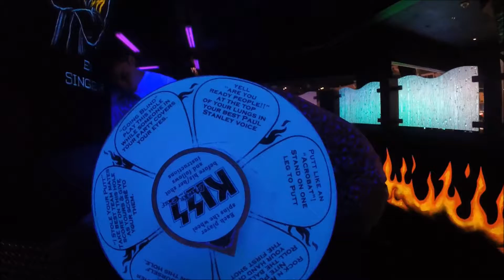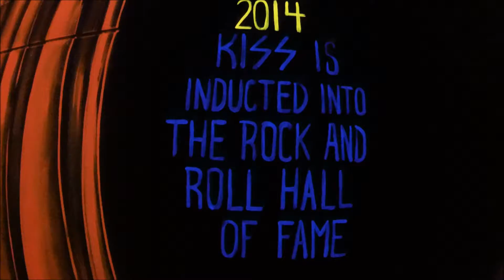KISS Monster Mini Golf at the Rio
the music in the video is owned by KISS, it was just playing in the background of the mini golf arena. please let me keep it, lol